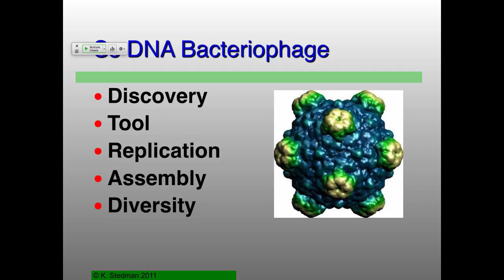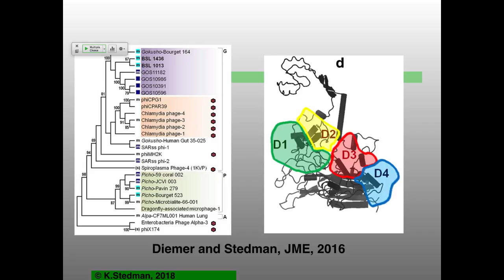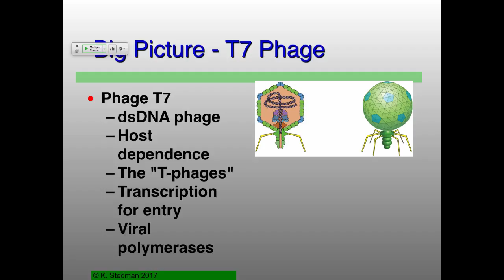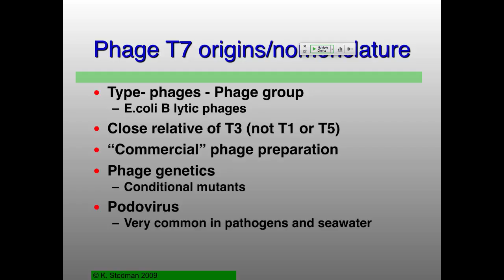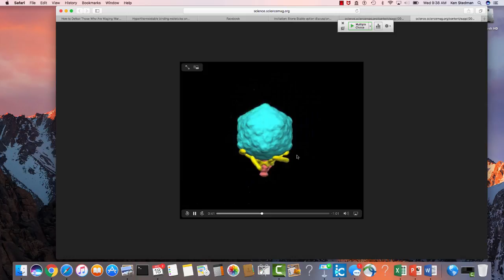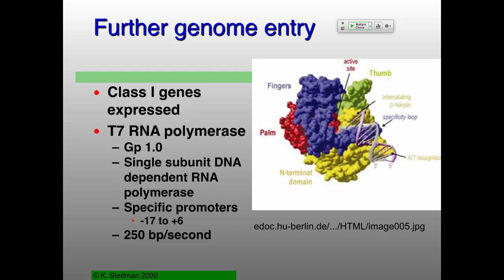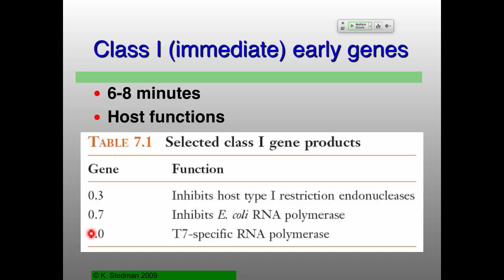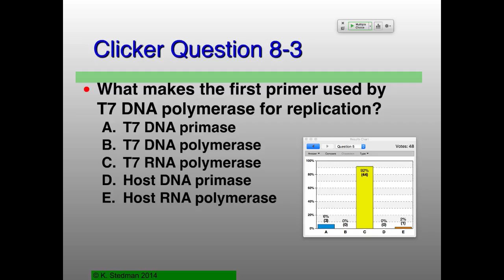Vir_S18_Lecture08